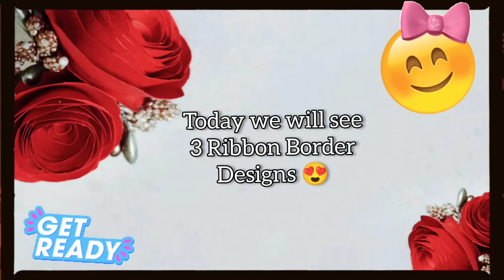Border designs on paper|Ribbon Border Designs|Project work Designs|Borders Design for School Project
Border design for project | Easy border design | Designs for front page | paper design

assignment
project work
assignment
project work